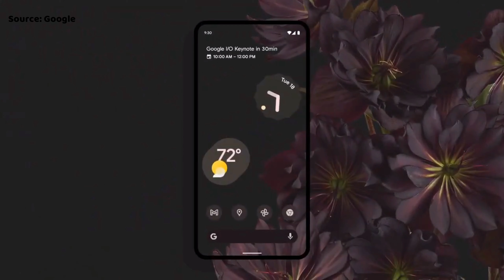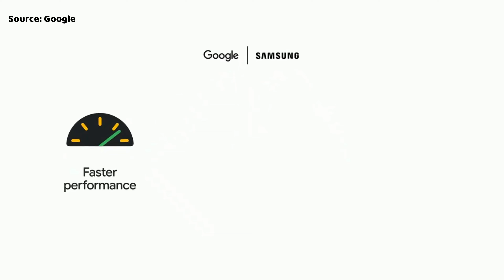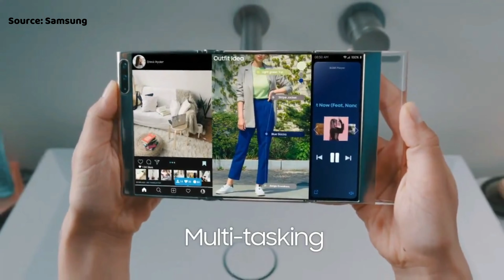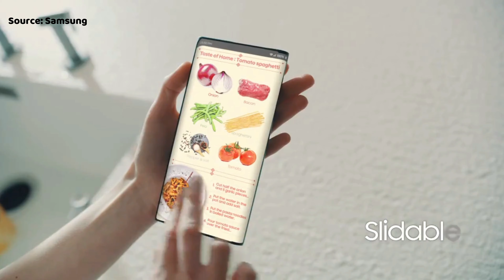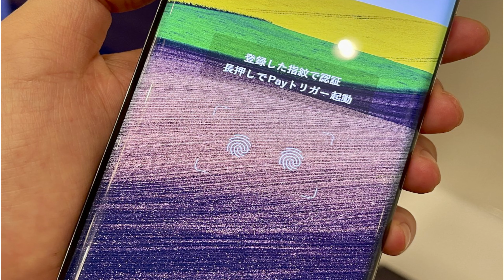تسريبات ايفون 13| أندرويد 12| شاشات سامسونج الجديدة| جوجل بيكسل 6| هاتف شارب الخارق| أخبار التكنولجي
موجز أخبار التكنولوجي وسنستعرض أحدث تسريبات بخصوص ايفون 13 وأيضا التسريبات بخصوص جوجل بيكسل 6 ، التحديثات التي أعلنت عنها جوجل في اندرويد 12 ، ودمج نظامي تشغيل الساعات الذكية Wear OS مع نظام سامسونج Tizen ، أيضا احدث الإصدارات التي أعلنت عنها سامسونج في الشاشات القابلة للطي ومواصفات الهاتف الخارق من شارب

In today’s episode of Tech News, we’ll talk about the most recent leaks for iPhone 13 and also leaks for Google Pixel 6, what’s new in Android 12, the latest news from Google by merging the two operating systems of smartwatches Android Wear OS and Samsung’s Tizen, also the latest announcement by Samsung for foldable screens and the SuperPhone announced by Sharp
00:00 Intro
00:07 iPhone 13
01:22 Android 12 & Wear OS
02:57 Google Pixel 6 & 6 Pro
03:57 Samsung Display
05:10 Sharp Aquos